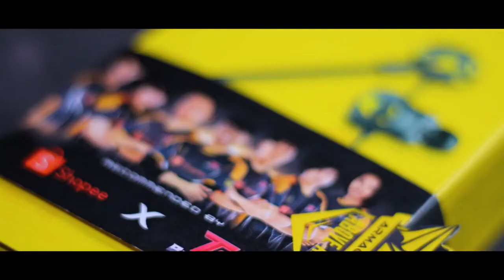ARMAGGEDDON | SHOPEE | TEAM BOSSKURR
Check out for more updates or good deal on our channel 💥💥💥